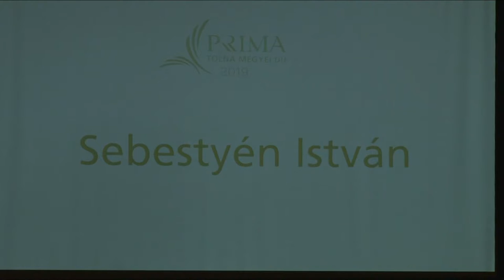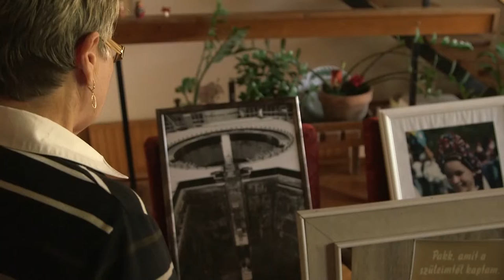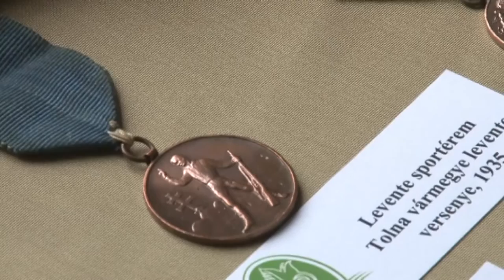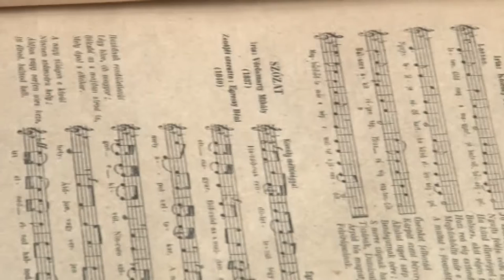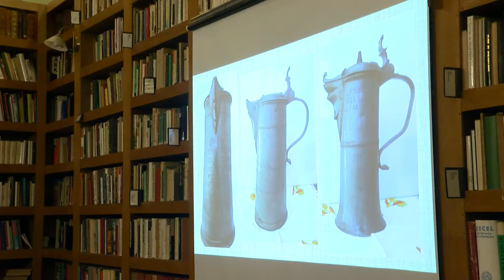Kultúrszoba - kulturális magazin 20191121